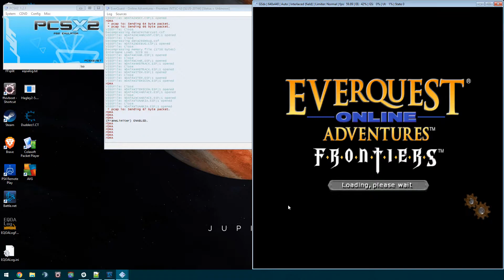Dudderz Casting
Dudderz casting Efreeti Lord animation.